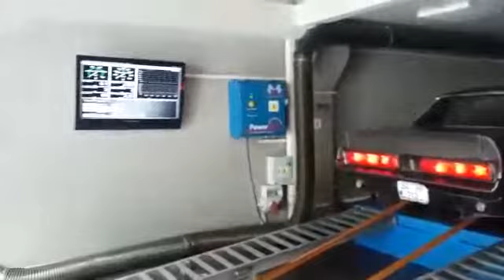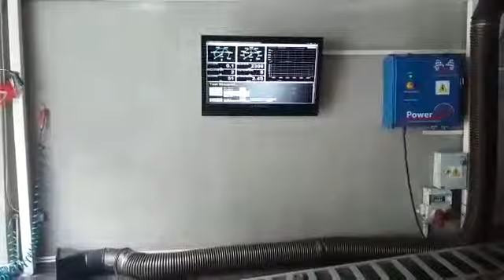ELEANOR COUPE ON MUSTANG DYNO BY DR. ECU/MASLAK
MUSTANG DYNO BY DR. ECU/MASLAK